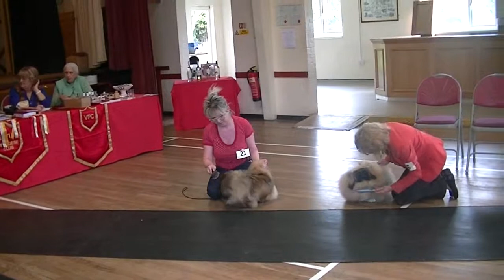Ventura Pekingese Open Show (PM) 2015, MPB Class, Jidoran Rula.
Judge: Lee Cox.